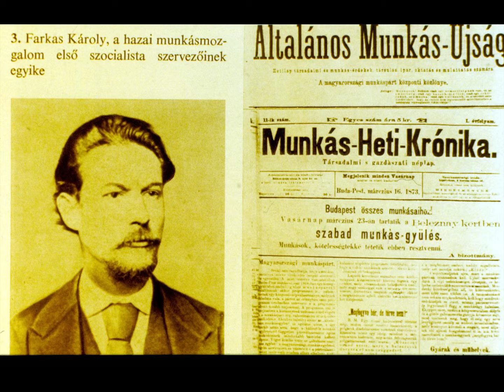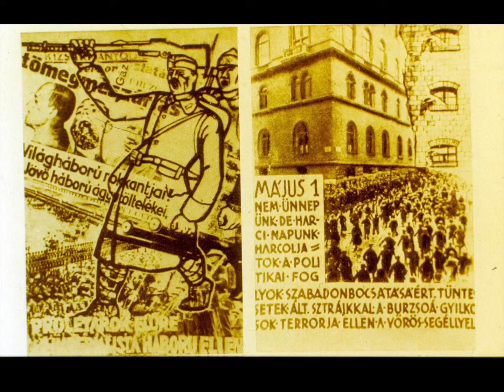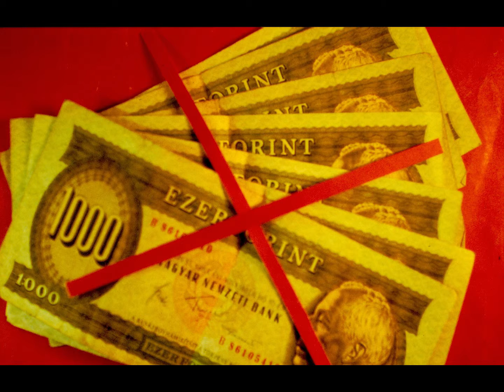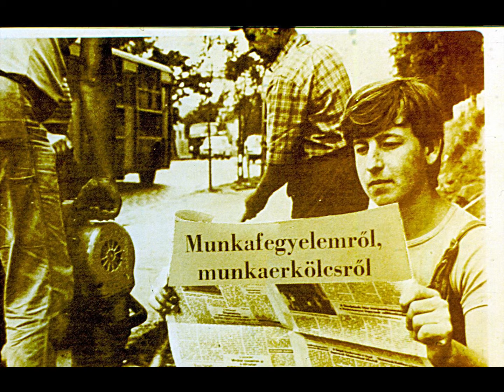A mai munkásság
Iskolai oktatósorozat a középiskolák tanulói számára az osztályfőnöki órák tematikájához kapcsolódva 1985-ből.